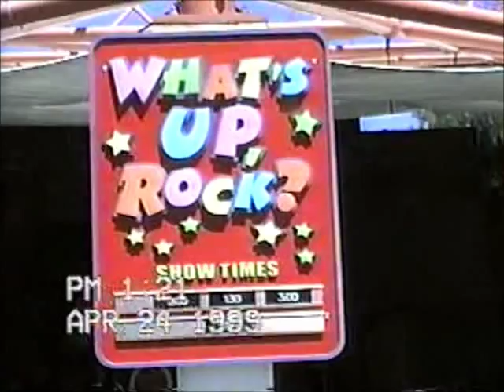SIX FLAGS GREAT ADVENTURE 99-WHATS UP ROCK APRIL 24TH 1999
BUGS BUNNY LAND THEATER